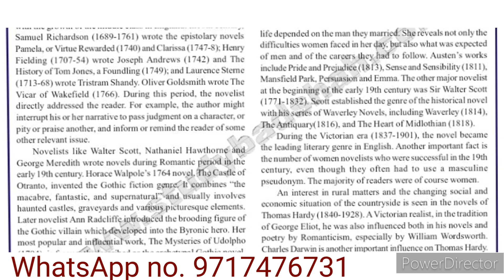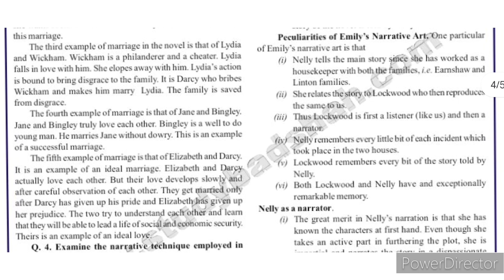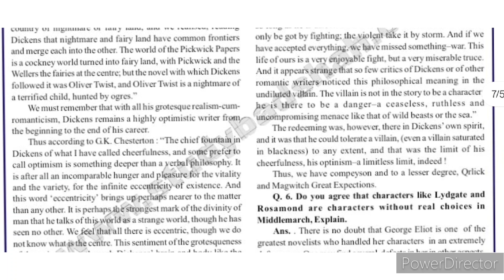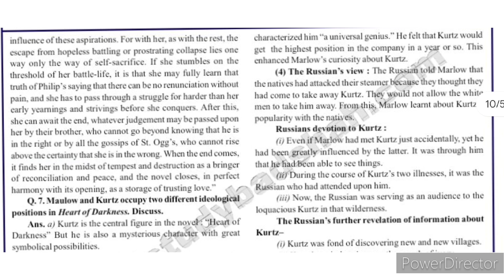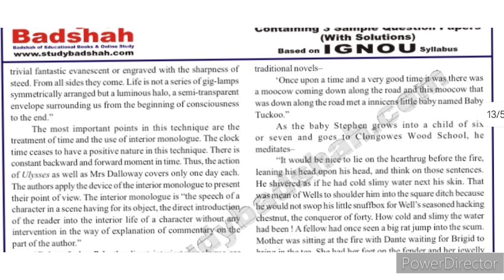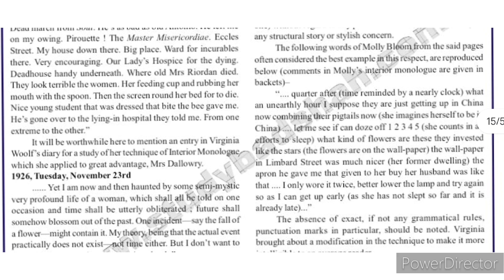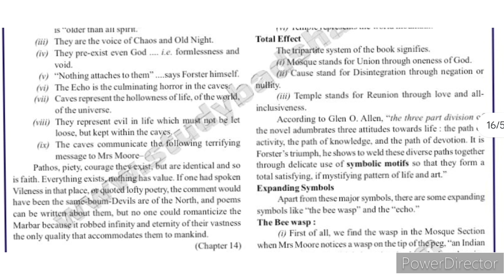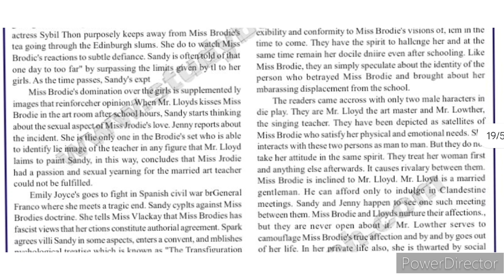MEG 03 Sample paper | MEG 03 Guess paper | MEG 03 Important question answer | MEG 03 Exam notes pdf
MEG 03 Sample paper 2023-24 | MEG 03 guess paper in hindi | MEG 03 important questions 2024 |

MEG03_IMPORTANT_QUESTIONS

MEG 03 important questions for june 2024 exam
MEG 03 important questions answer for june 2024 exam
MEG 03 sample paper pdf for june 2024 exam
MEG 03 previous year solved paper
MEG 03 guess paper
MEG 03 guess paper with solutions
MEG 03 exam notes

JR STUDY